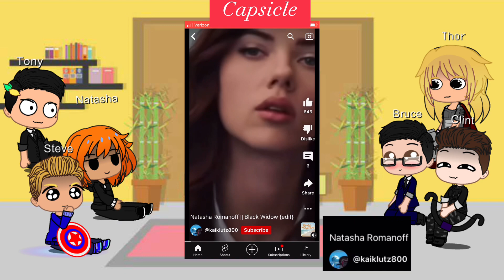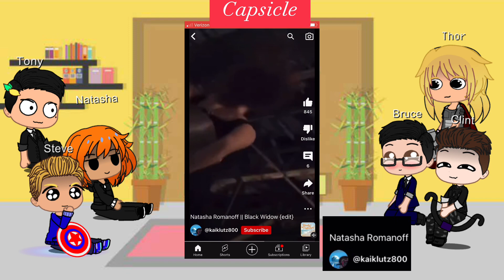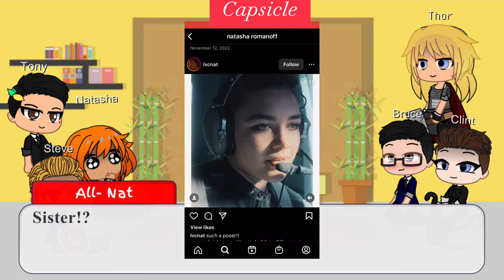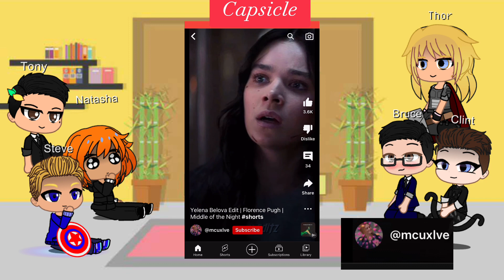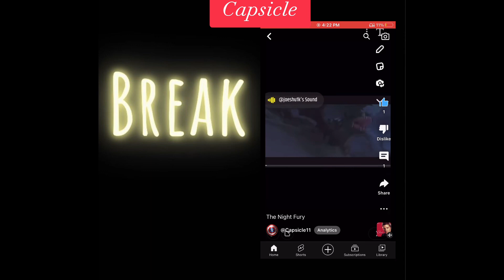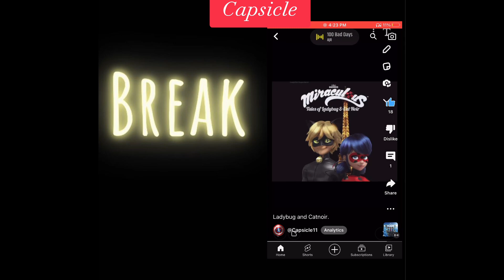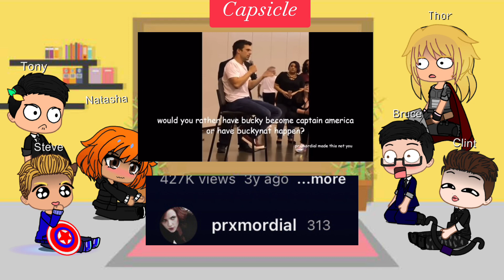Avengers react to eachother pt2/7 ( Natasha Romanoff/Black Widow)